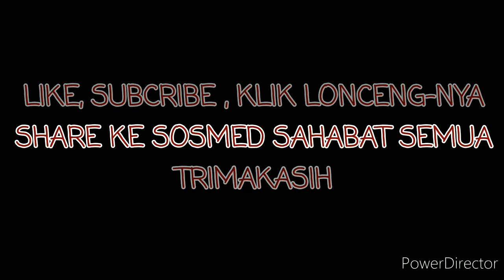Amati dan Telusuri Jalan | Rajeg| Tangerang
Hallo Brow
Ladies&Gentleman

Terimakasih untuk semua sahabat youtuber dan sahabat Pramb semua, yang sudah dukung konten ini. Saya akan coba amati & telusuri jalan.

Semoga terhibur, sehat selalu semuanya.